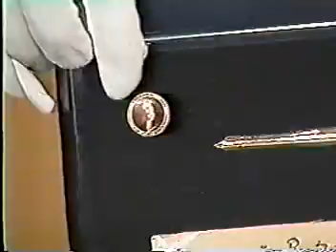Wallace & Ladmo ~ Andy Masich - Taft Pen